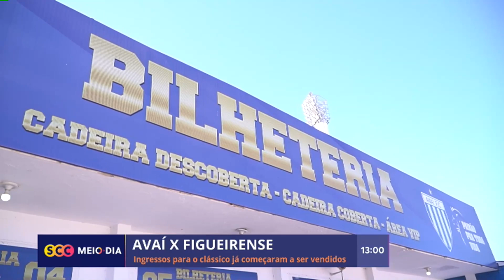Confira a edição completa do SCC Esporte | 01/02/2023